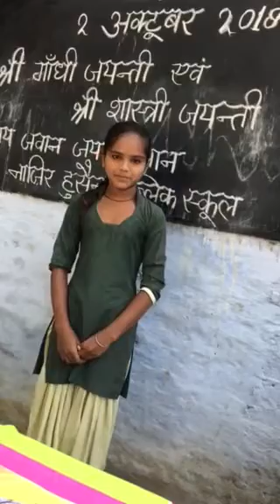Aurangabad Lakhimpur Nazir Husain Public school Gandhi Jayanti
Aurangabad Lakhimpur 2oct2018